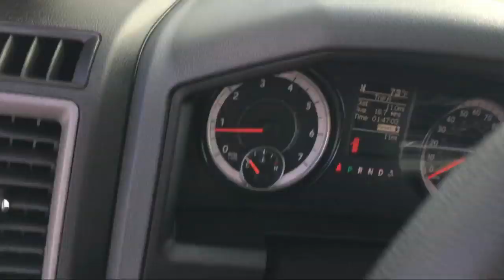2019 Ram 1500 CLASSIC Tradesman Elk Grove Sacramento Roseville Folsom Rocklin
2019 Ram 1500 CLASSIC Tradesman Stock Number: 57853D Vin:1C6RR7FGXKS668123.

8575 Laguna Grove Dr.